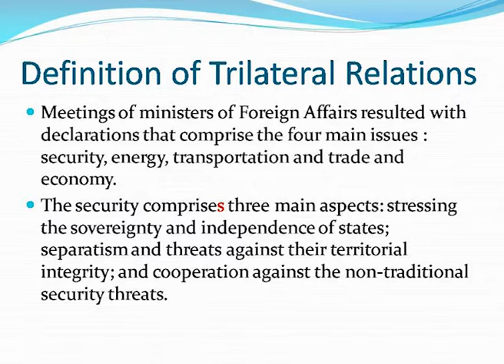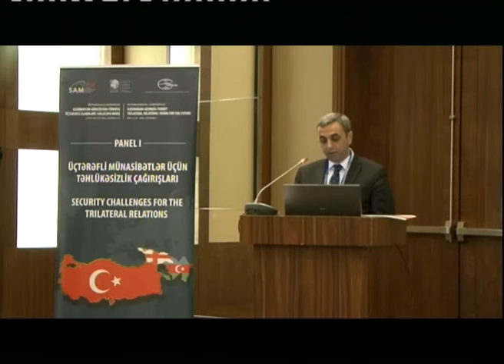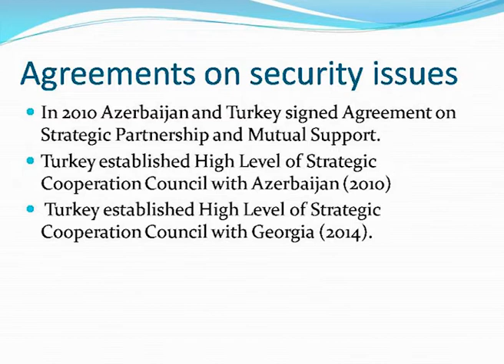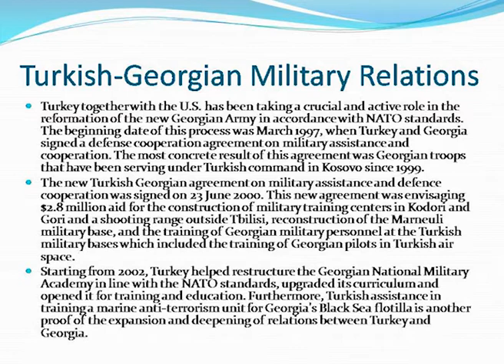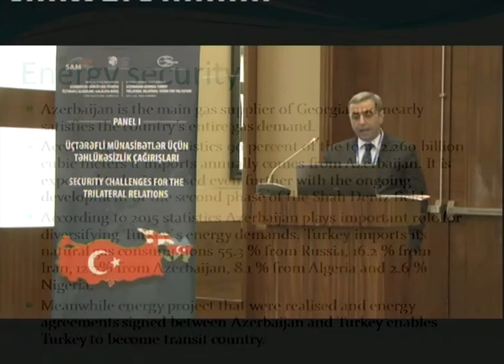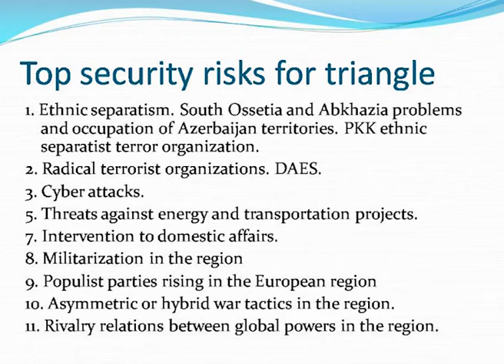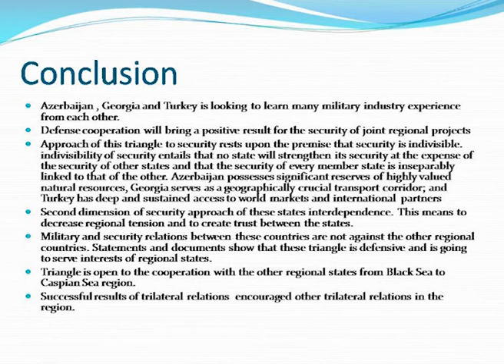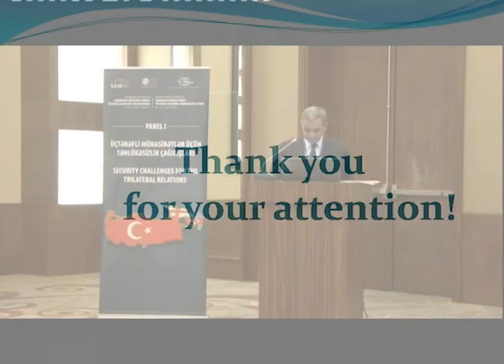"Azerbaijan - Georgia - Turkey Trilateral relations: Vision for the future" - Cavid Veliyev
"Azerbaijan - Georgia - Turkey Trilateral relations: Vision for the future" - Dr. Cavid Veliyev, Head of Foreign Policy Analysis Department (SAM) - 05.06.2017